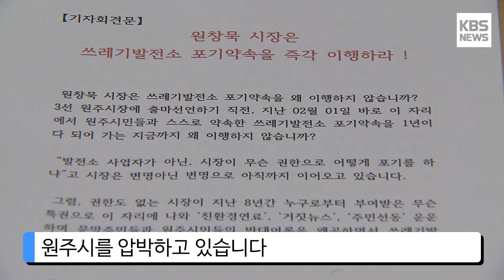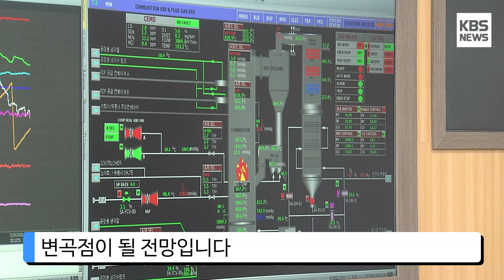[KBS뉴스춘천] 환경부 "SRF 고형연료 사용 허가 받아 오라"... 이제 공은 원주시로